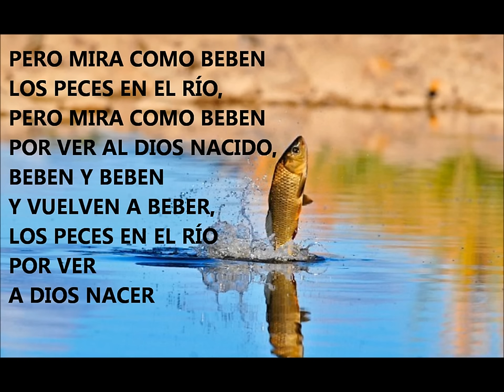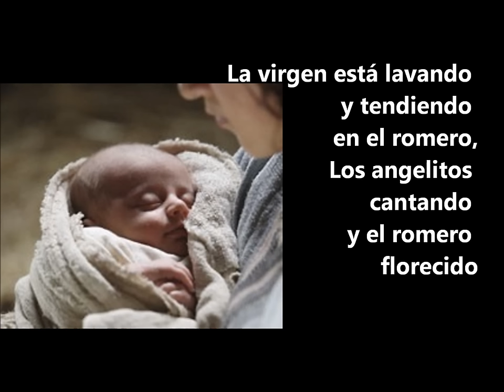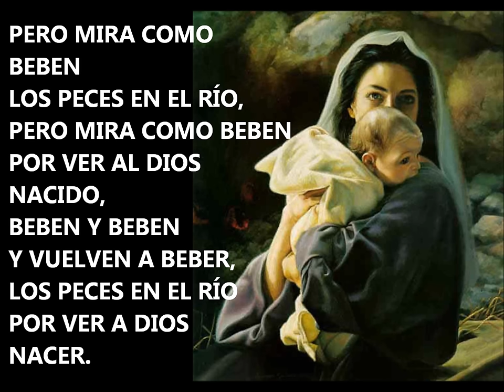LOS PECES EN EL RIO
La virgen se está peinando
entre cortina y cortina,
Los cabellos son de oros,
sus peines de plata fina.

PERO MIRA COMO BEBEN
LOS PECES EN EL RÍO,
POR VER A DIOS NACIDO,
BEBEN Y BEBEN
Y VUELVEN A BEBER,
POR VER A DIOS NACER.

La virgen está lavando
y tendiendo en el romero,
Los angelitos cantando
y el romero florecido.

PERO MIRA COMO BEBEN LOS PECES EN EL RÍO,

La virgen esta lavando
con un poquito de jabón
Se le picaron las manos
Manos de mi corazón